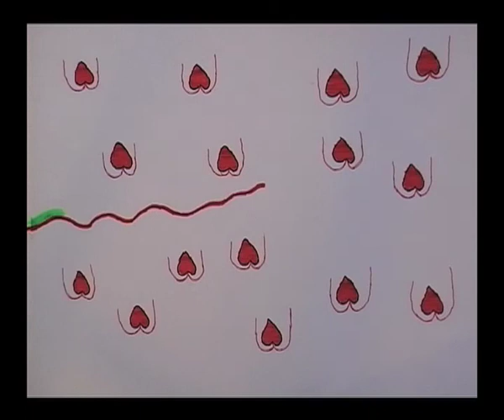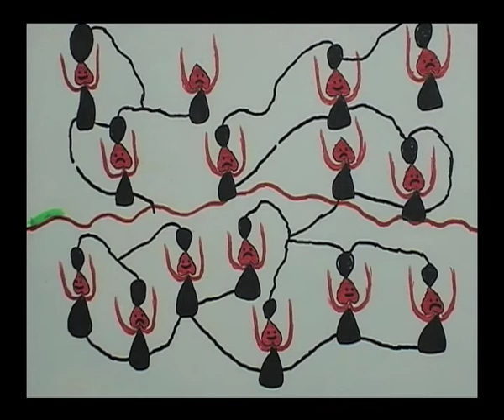The Loose Salute - The Mutineer.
Offical promo for the band The Loose Salute.